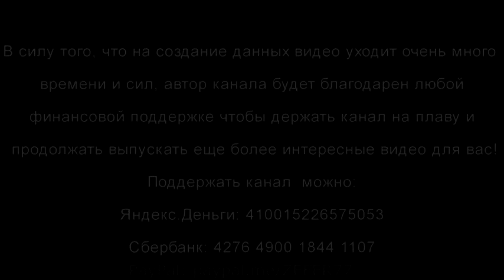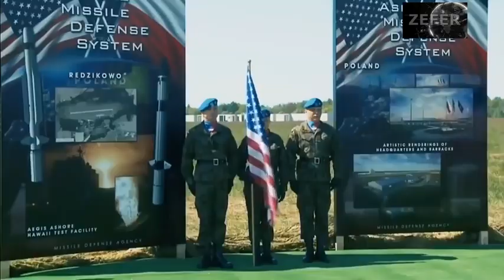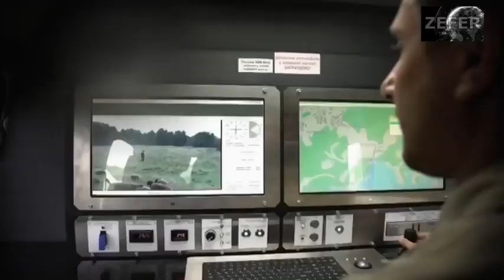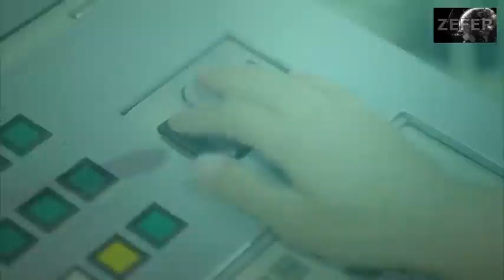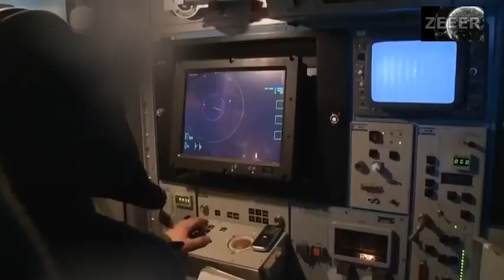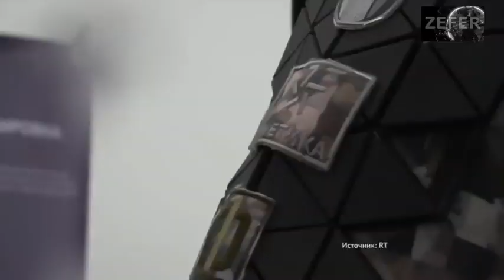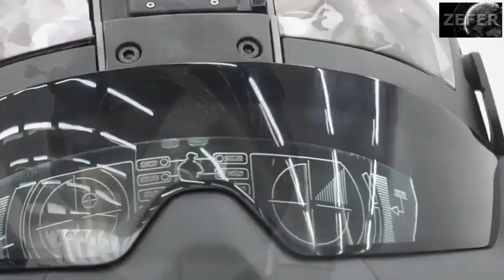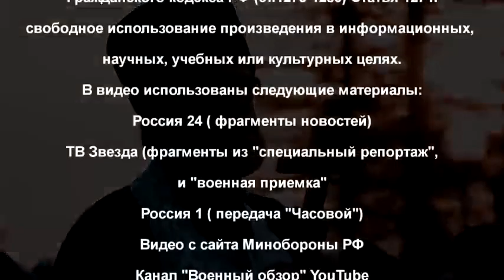Все серьезно Посланник, Пересвет и несущий огонь Прометей Армия России срочно проводит усиление